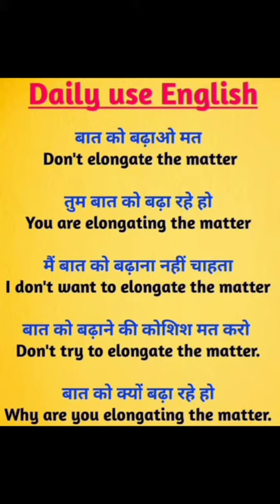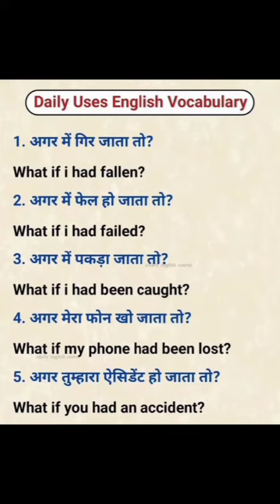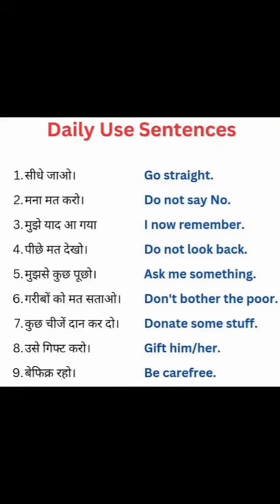Daily use sentence। रोजाना प्रयोग किए जाने वाले अंग्रेजी वाक्य